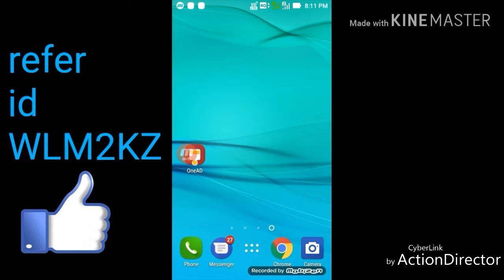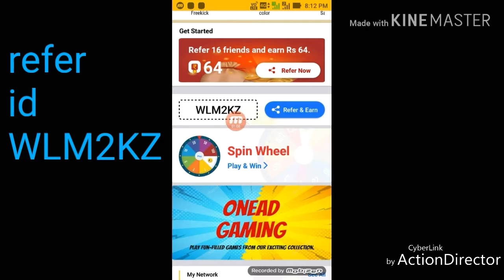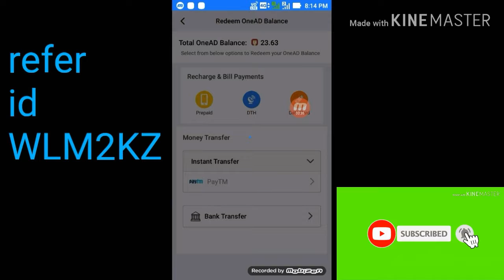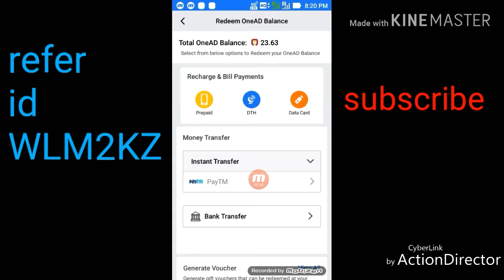OneAd more income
Join OneAD Today. Few lucky new members will get Rs 100 bonus after 1 day of joining. Refer OneAD app and earn up to 2.5 lakh per month. Play games and win money. Use WLM2KZ refer code.

Refer WLM2KZ